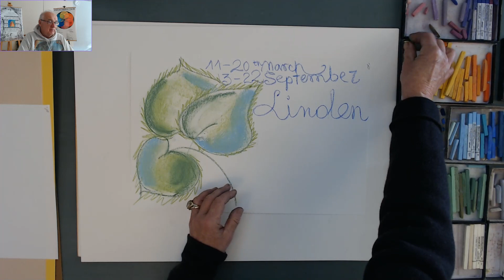Linden Tree -Magic- Regarding to 2000 year old Celtic Druid Tree Calendar Find out is it you?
Going back to ancient times when Linden tree was inhabited by magic Spirit TILIA.
Around her good Fairies gathered and that is why people associate Linden tree with magical powers. So something happens when we step under the protective cover of TILIA - the Linden Tree. A kind of magic that inspires stories. Let us enchant you and enrich your life and learn from trees. Thank you for your time.
Drawing Stories by Viga & Victor Druid Celtic Nature in Art
How to Draw Landscape and Trees Linden Tree Druid Story